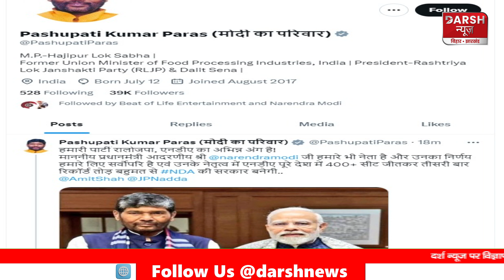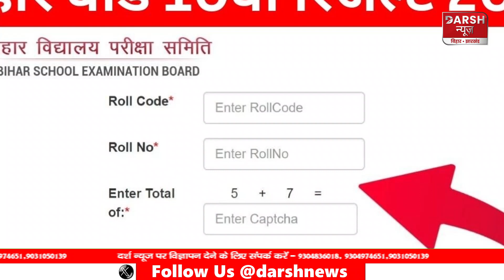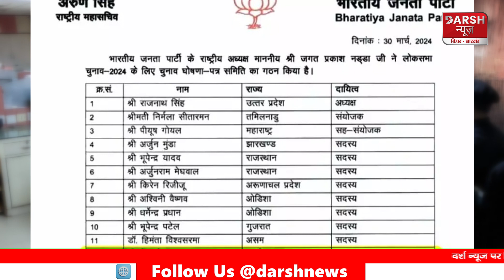दिनभर की प्रमुख खबरें, कम समय में ज्यादा खबरेंnarendramodi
दिनभर की प्रमुख खबरें, कम समय में ज्यादा खबरें